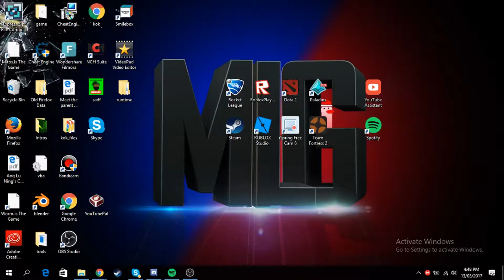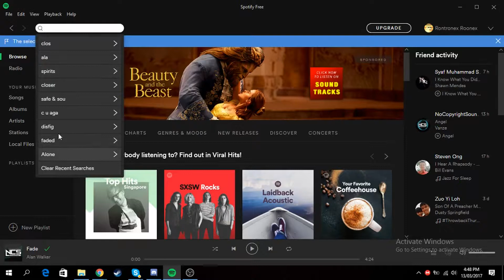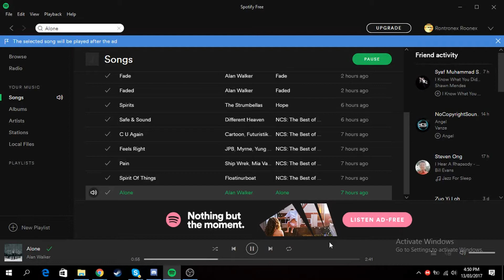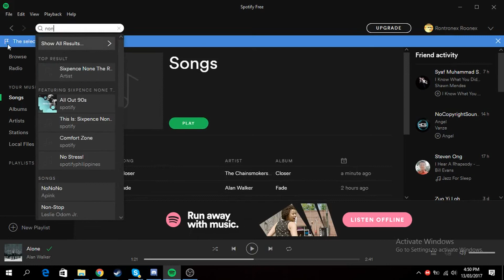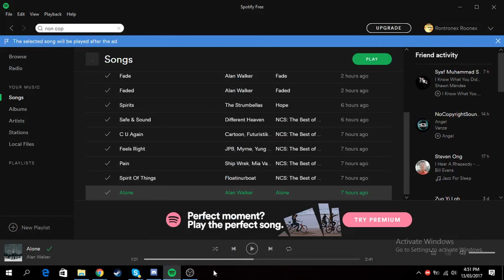Download you favourite music for free!